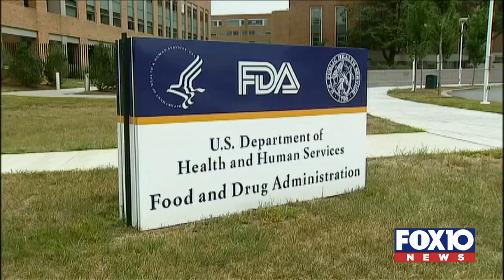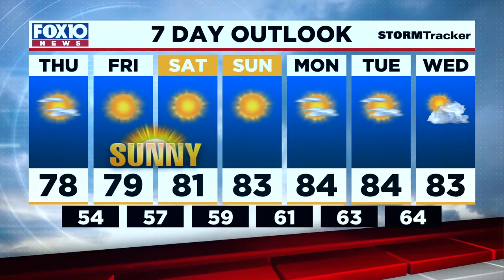News Now Update for Thursday Morning Sept. 23, 2021 from FOX10 News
Just hours after a preliminary hearing in the murder case of a child, shots are fired into a family home of one of the defendants; Meteorologist Michael White has your forecast.